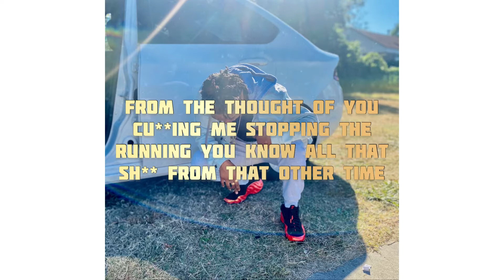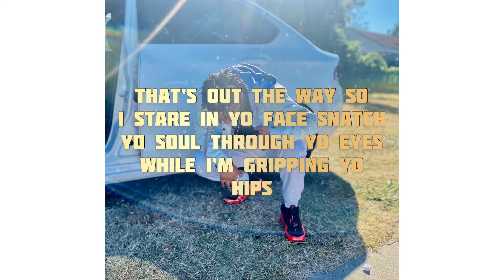How You Feeling x Jay DSM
I don’t own any copyrights to this beat!